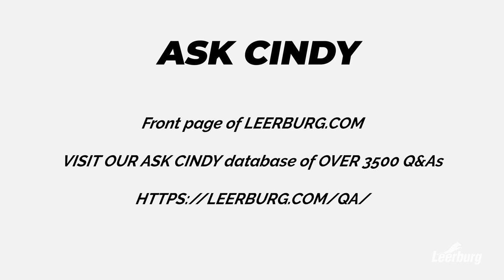Should I Neuter My 1-Year-Old Malinois To Prevent Aggression?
In this video, Ed Frawley shares a question from the Ask Cindy database. Today's question is about neutering a maturing Malinois that is showing early signs of aggression. Ed gives his opinion and feedback on the situation.